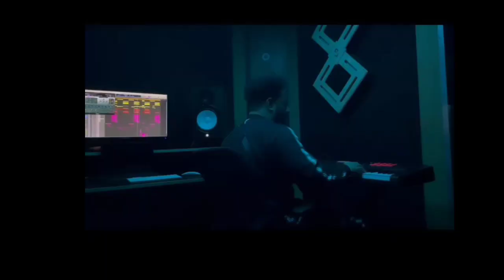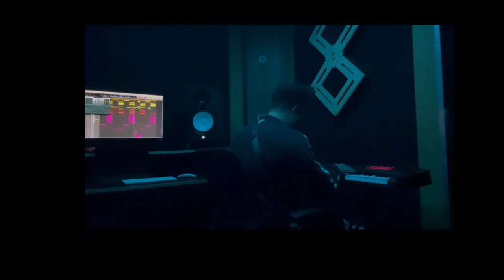Pankhudi NEW SONG☑️ GURU RANDHAWA YO YO HONEY SINGH | FULL VIDEO SONG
Hi,
So guys aaj ki video Mai yhe baatunga Pankhudi NEW SONG☑️ GURU RANDHAWA YO YO HONEY SINGH | FULL VIDEO SONG